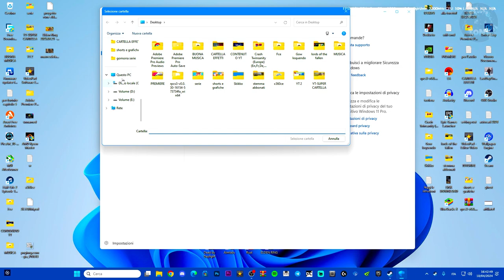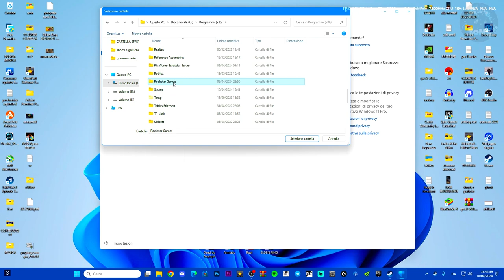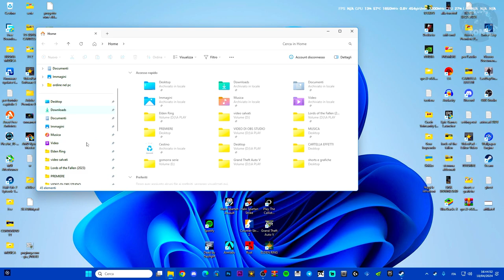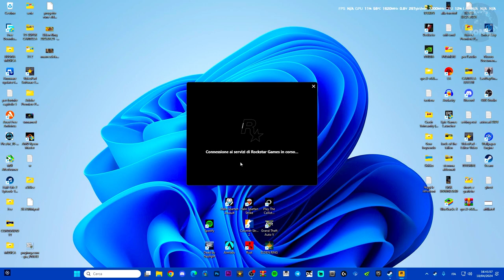Come risolvere Rockstar Games Launcher non si AVVIA e non FUNZIONA su PC - TUTORIAL ITA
MIO REFCODE:563685ph1

PC:
MOBO: B450 GAMING PLUS
CPU: R5 3600
GPU: 1660 SUPER
RAM: 16 GB
CASE: 4000D AIRFLOW CASE CORSAIR

VIDEO TUTORIAL
               GAMES---TECH---MICROSOFT